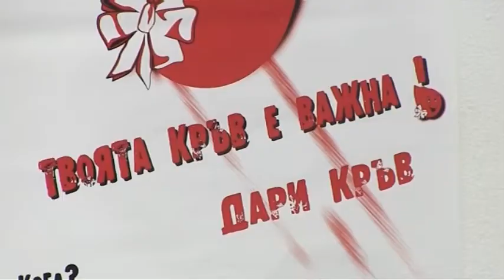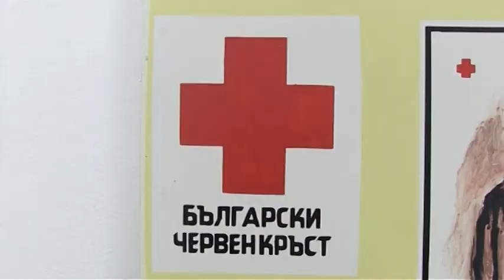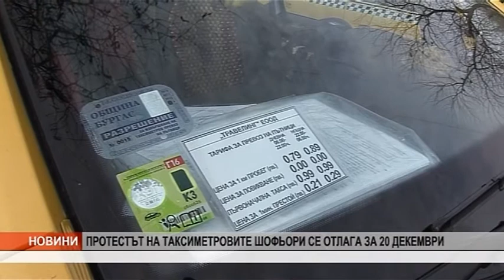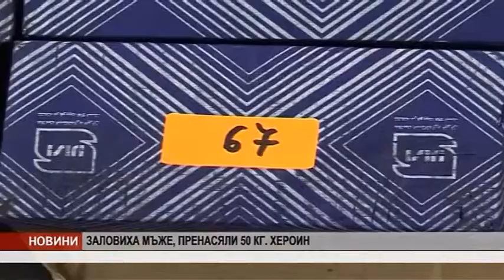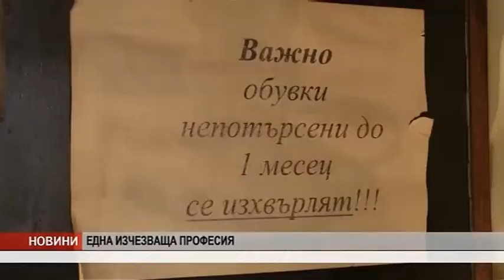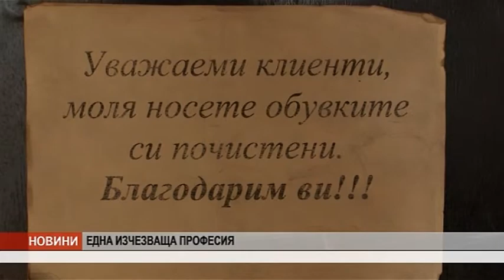KANAL0 VECHERNI 12 12 2016